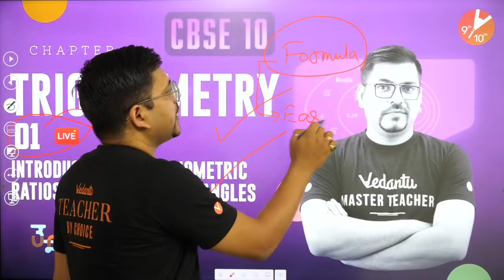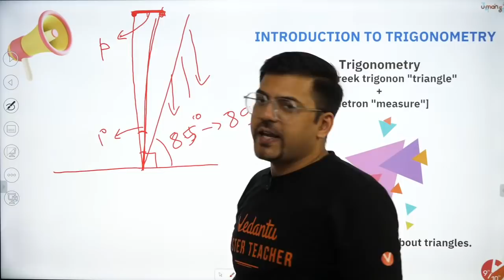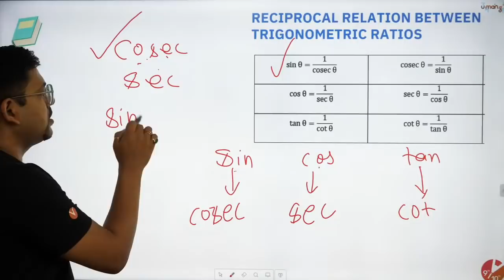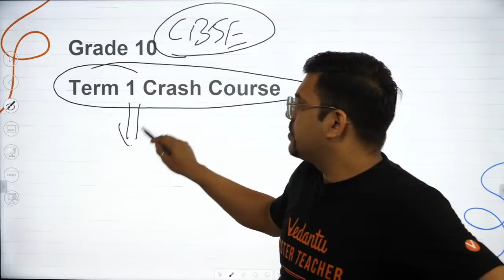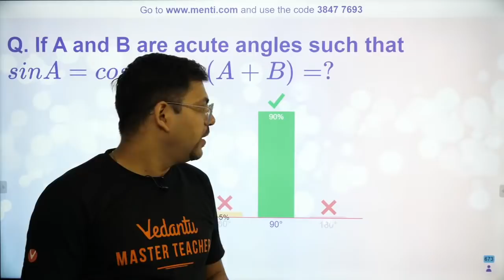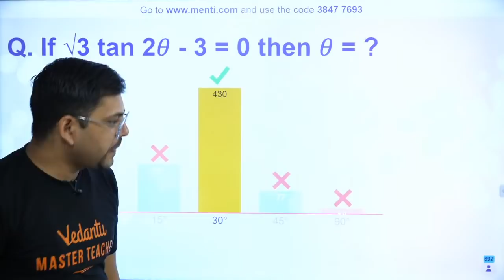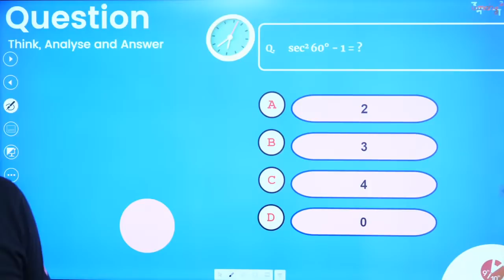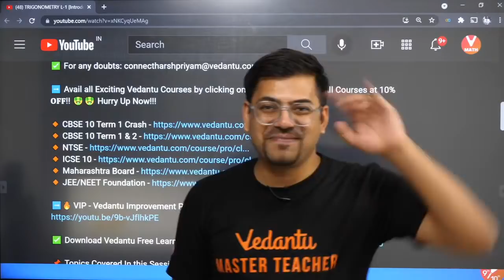TRIGONOMETRY L-1 [Introduction and Trigonometric Ratios of Some Specific Angles] CBSE 10 Math Chap 8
In Today's session, Harsh Sir will discuss about the Trigonometry Class 10 Chapter 8 along wit the topic "Introduction and Trigonometric Ratios of Some Specific Angles". Are you worried about How to solve Trigonometry Class 10 Problems? and what is the best tips and tricks to solve easily? So Let's join this session to know more about the amazing topic with proper Step by Step solution. This session help your giant leap to grade 10 becomes easy by taking Triangles ✔️ VedantuClass9and10 | CBSE Class 10 Maths Chapter 8 | Introduction and Trigonometric Ratios of Some Specific Angles.

📌 Topics Covered In this Session:
✦ Trigonometry CBSE Class 10 Introduction
✦ Trigonometry Class 10 NCERT Solutions
✦ Trigonometry CBSE Class 10 Maths
✦ Trigonometry Explanation in Hindi
✦ Trigonometry Full Chapter in hindi
✦ Class 10 Trigonometric Ratios of Some Specific Angles

Trigonometry Introduction | Trigonometric Ratios of Some Specific Angles Class 10 | Trigonometric Ratios | Trigonometry Introduction CBSE 10 Maths | Trigonometry Class 10 | Trigonometry Class 10 NCERT Solutions | Trigonometry Class 10 Solutions | Vedantu Class 10 Maths Trigonometry | Class 10 Maths Chapter 8 | Board Exam Preparation 2021 -22 | CBSE Class 10 Maths Chapter 8 | Vedantu Online Classes | Online Notes | Board Exam 2022 | Vedantu 9 and 10 Hindi.

I hope you guys enjoyed this video on "Trigonometry CBSE Class 10 - Introduction and Trigonometric Ratios of Some Specific Angles" by Harsh Sir. See you in the next surprising ⏭️ session. Let us know your doubts and unsolved questions related to this chapter in the comment section.  we will respond and solve your doubts ASAP.